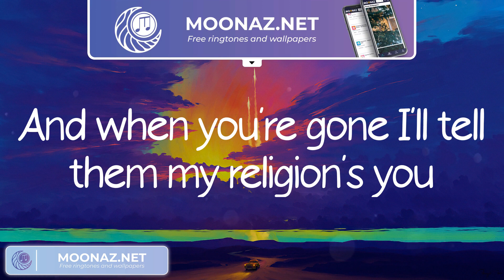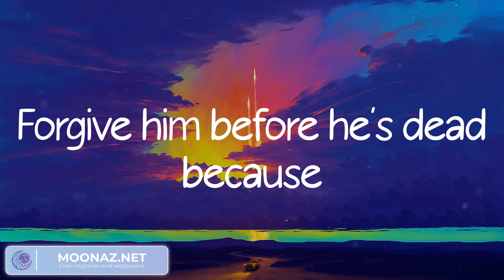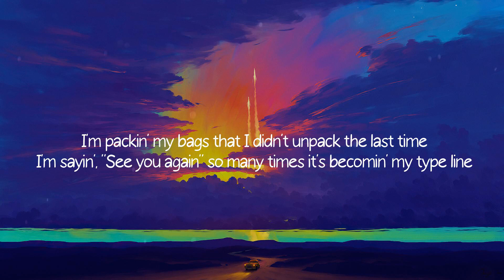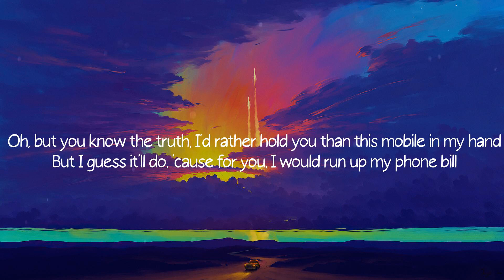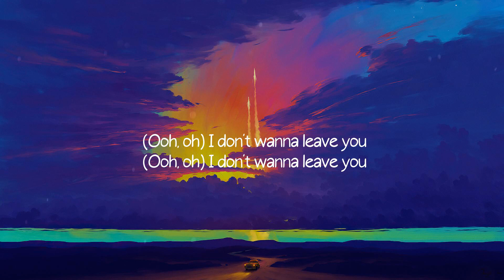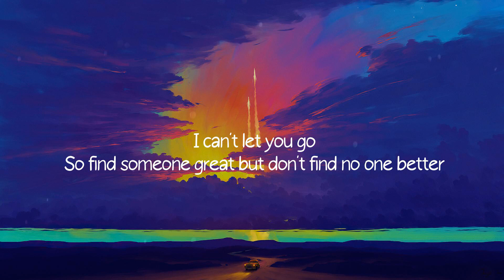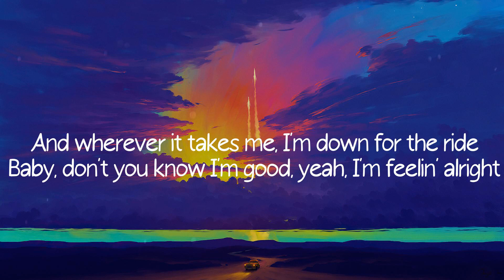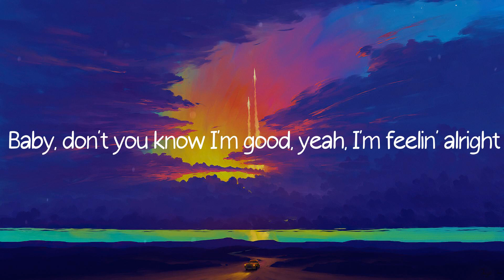Bloody Mary - Lady Gaga (Lyrics)